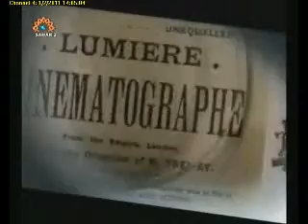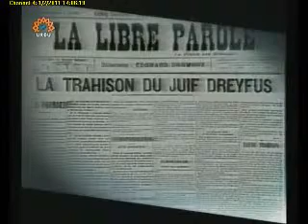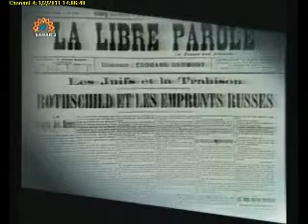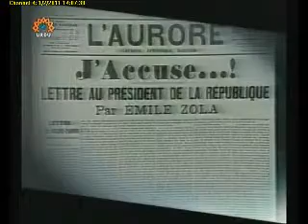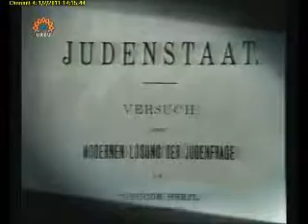Saamri Aur Saahri - Urdu